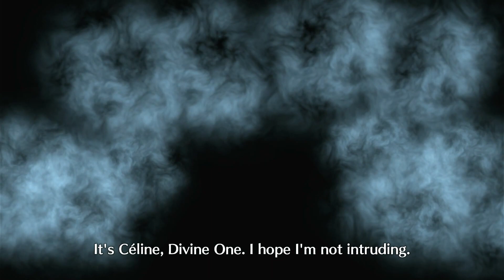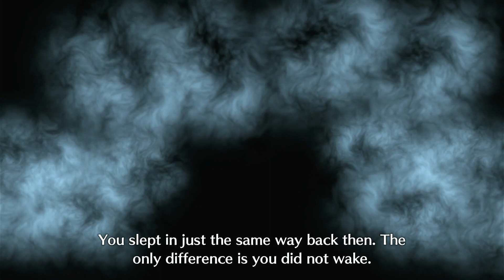Fire Emblem Engage -Part 31- The Caring Sister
THE LAGGG

Fire Emblem Engage is a tactical role-playing game developed by Intelligent Systems and published by Nintendo for the Nintendo Switch. It is an installment in the Fire Emblem series and was released on January 20, 2023.